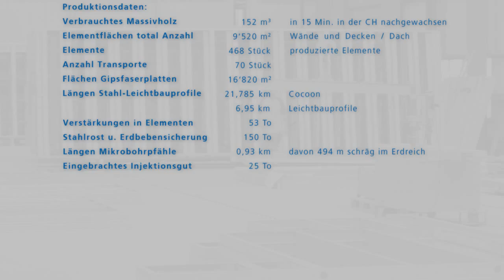Klinikbau - neuartige Elementbauweise in Holz-/Stahl-Leichtbausystem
Klink Lengg, Zürich - Anbau und Aufstockung

ERNE AG Holzbau und Darlington Meier Architekten (TU) haben in 14 Monaten (Planung und Bau inkl. notwendigen Ertüchtigungsmassnahmen) diese neuen Stationen, als zweigeschossige Aufstockung, unter laufendem Betrieb realisiert.

Diese neuartige Element-Bauweise in einem kombinierten Holz-/Stahl-Leichtbausystem erfüllt die hohen Anforderungen nach Leichtigkeit und Schnelligkeit sowie Schall- und Brandschutz.

Facts:
Fläche EG 105 m2
Fläche 1. OG 1'829 m2
Fläche 2. OG 1'829 m2
Fläche 3. OG / Dach 19 m2
Summe BGF 3'782 m2

Interessiert? Kontaktieren Sie uns:
ERNE AG Holzbau
CH-5080 Laufenburg